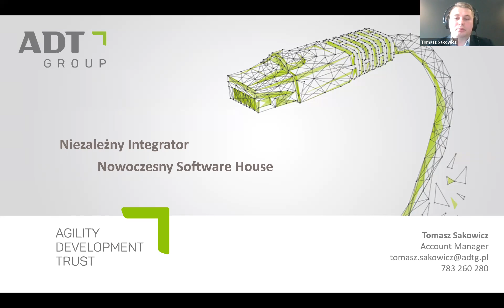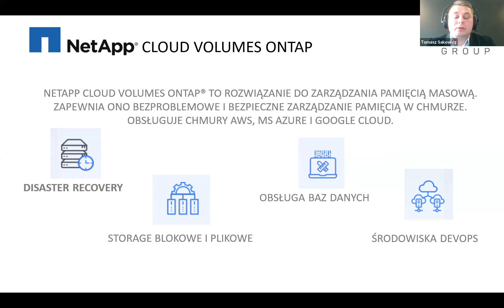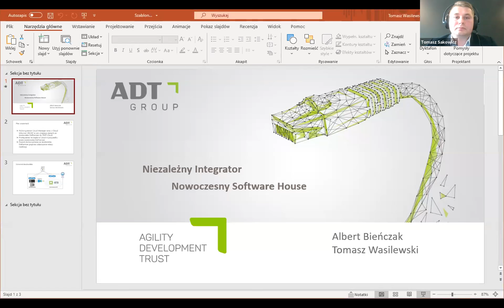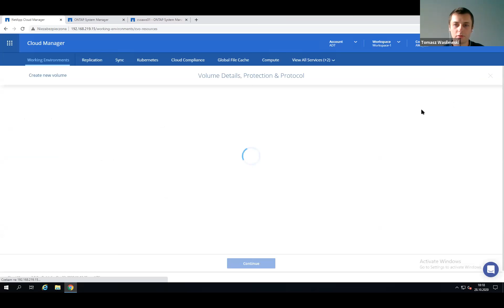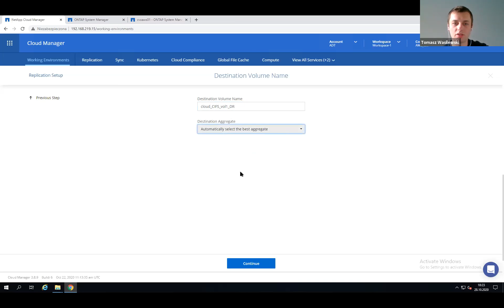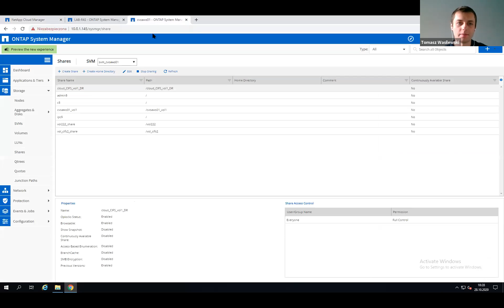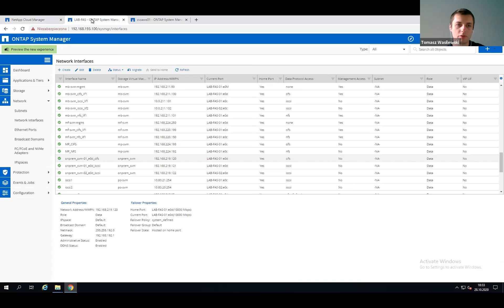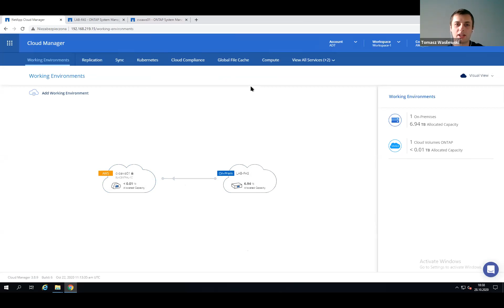Webinar ADT: DR as a Service (NetApp Cloud Volumes)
Ominęło Cię spotkanie? Chcesz przypomnieć sobie treść naszego ostatniego webinaru? Nic straconego!

Serdecznie zapraszamy do obejrzenia webinaru: NetApp Cloud Volumes - DR as a Service, gdzie nasi prelegenci przybliżą Państwu tajniki środowiska Disaster Recovery oraz pokażą jak wykorzystać Cloud Manager do zarządzania Cloud Volumes ONTAP.

AGENDA SPOTKANIA:
2:09 - 6:38 - Tomasz Sakowicz | ADT Group | ADT Group - Niezależny integrator. Nowoczesny Software House
6:39 - 12:10 - Tomasz Sakowicz | ADT Group | Disaster Recovery, czyli jak zapewnić ciągłość biznesową Twojej firmie.
12:30 - 38:09 - Tomasz Wasilewski & Albert Bieńczak | ADT Group | Demo funkcjonalności. Zobacz to na własne oczy!